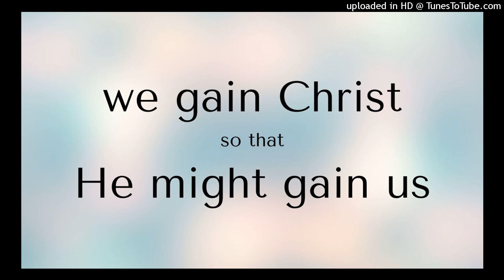gain Christ so that He may gain us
Lord Jesus, we want to gain Christ so that He may gain us day by day. Bring us into Your presence and keep us here. We love to be one with You, in You and filled with You. We treasure Your presence, dear Lord.

We do not want to lose Your presence, for Your presence is everything to us. Cause us to rise and be enlivened from any kind of death and darkness, and keep us in Your presence.

Welcome to this podcast. This is a portion of enjoyment entitled, Five Aspects of Gaining Christ that He might Gain us in our Experience of Christ.

It is inspired from the morning revival for today, week 1 day 4 in the holy word for morning revival on the topic of, Knowing, Experiencing, and Enjoying Christ as Revealed in Philippians.

The main moments in this video are:
00:00 we need to gain Christ for Him to gain us
03:13 have a sense of God's presence
04:50 feel bright and clear inwardly
06:16 inwardly supplied with Christ
07:46 grow in life and be transformed
10:00 be vital and take action